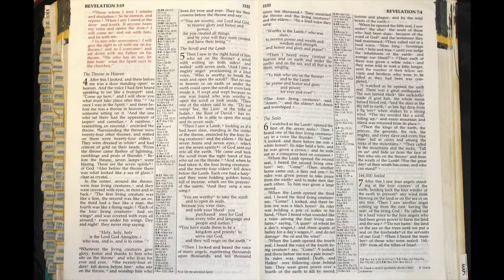Holy Bible - Revelation 6 : 1 - 17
The Seals
6 I watched as the Lamb opened the first of the seven seals. Then I heard one of the four living creatures say in a voice like thunder, “Come!” 2 I looked, and there before me was a white horse! Its rider held a bow, and he was given a crown, and he rode out as a conqueror bent on conquest.

3 When the Lamb opened the second seal, I heard the second living creature say, “Come!” 4 Then another horse came out, a fiery red one. Its rider was given power to take peace from the earth and to make people kill each other. To him was given a large sword.

5 When the Lamb opened the third seal, I heard the third living creature say, “Come!” I looked, and there before me was a black horse! Its rider was holding a pair of scales in his hand. 6 Then I heard what sounded like a voice among the four living creatures, saying, “Two pounds[a] of wheat for a day’s wages,[b] and six pounds[c] of barley for a day’s wages,[d] and do not damage the oil and the wine!”

7 When the Lamb opened the fourth seal, I heard the voice of the fourth living creature say, “Come!” 8 I looked, and there before me was a pale horse! Its rider was named Death, and Hades was following close behind him. They were given power over a fourth of the earth to kill by sword, famine and plague, and by the wild beasts of the earth.

9 When he opened the fifth seal, I saw under the altar the souls of those who had been slain because of the word of God and the testimony they had maintained. 10 They called out in a loud voice, “How long, Sovereign Lord, holy and true, until you judge the inhabitants of the earth and avenge our blood?” 11 Then each of them was given a white robe, and they were told to wait a little longer, until the full number of their fellow servants, their brothers and sisters,[e] were killed just as they had been.

12 I watched as he opened the sixth seal. There was a great earthquake. The sun turned black like sackcloth made of goat hair, the whole moon turned blood red, 13 and the stars in the sky fell to earth, as figs drop from a fig tree when shaken by a strong wind. 14 The heavens receded like a scroll being rolled up, and every mountain and island was removed from its place.

15 Then the kings of the earth, the princes, the generals, the rich, the mighty, and everyone else, both slave and free, hid in caves and among the rocks of the mountains. 16 They called to the mountains and the rocks, “Fall on us and hide us[f] from the face of him who sits on the throne and from the wrath of the Lamb! 17 For the great day of their[g] wrath has come, and who can withstand it?”